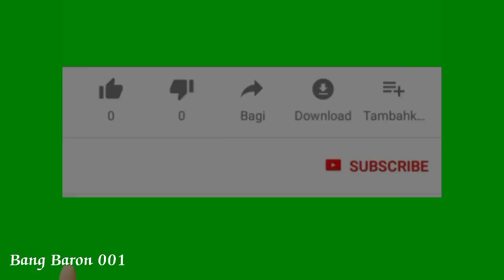Ladang kurma terbesar di parapat | kurma khas tanah karo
Ladang kurma terbesar di parapat | kurma khas tanah karo yang pertama dan terbesar yang ada di provinsi sumatera utara tepat nya di kabupaten karo yaitu di desa kuta mbaru kecamatan tiganderket.
Ladang pohon kurma ini masih berusia 4 tahun dan bibit awal nya berasal dari inggris.
Ladang pohon kurma yg ada di provinsi sumatera utara ini pertama dan satu-satu nya di kota medan.
Jarak yang harus di tempuh kalau dari pantai cermin menuju kelokasi pohon kurma tersebut sekitar 3 jam atau kurang lebih 95 km.
Biaya masuk ke ladang kurma tersebut adalah Rp. 30.000